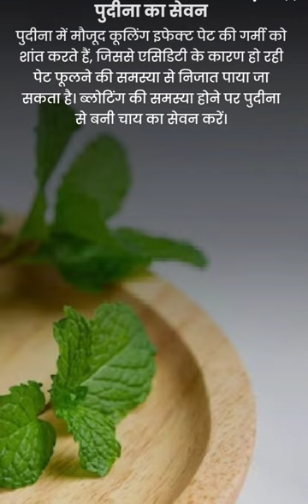एसिडिटी का देसी इलाज।Desi Elaaj-Home Remedies of Acidity